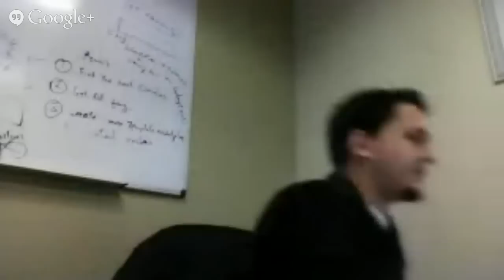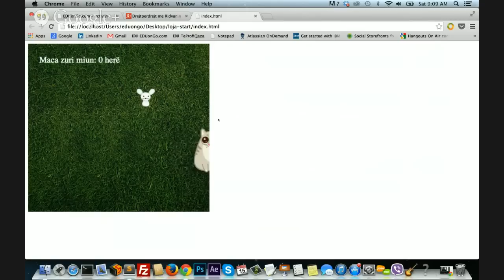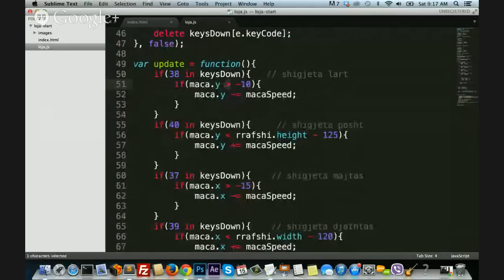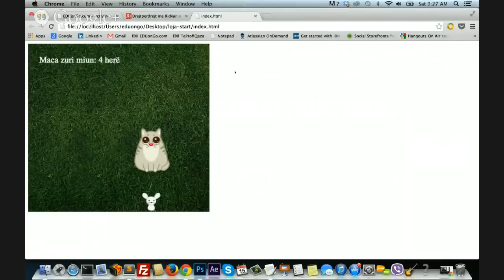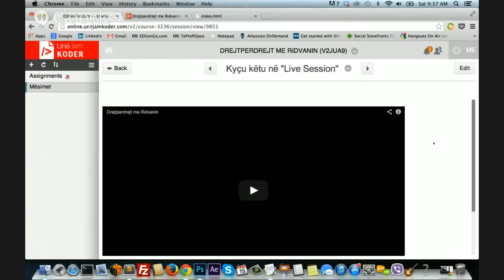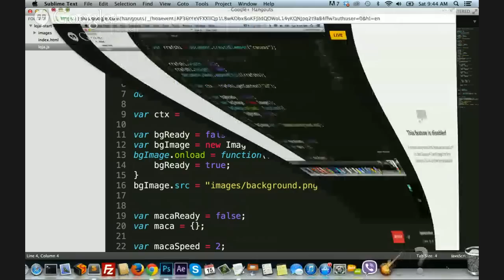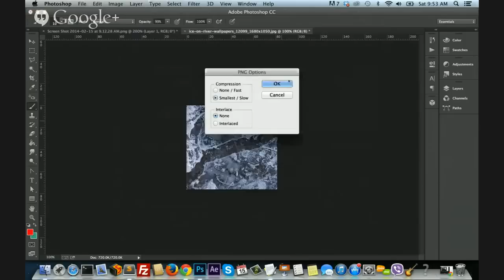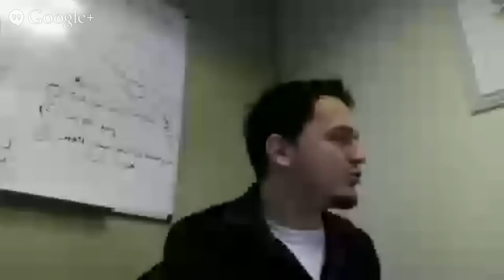Drejtperdrejt me Ridvanin